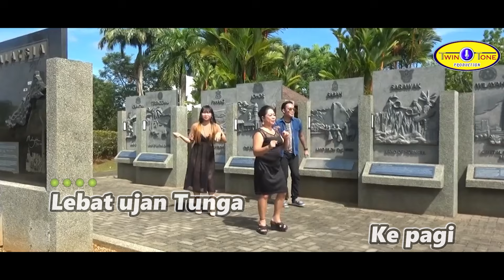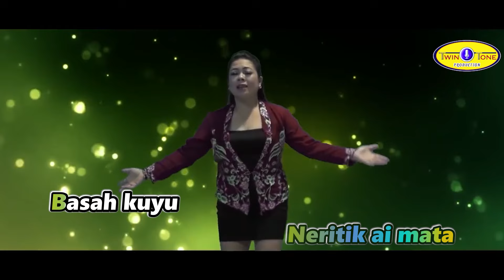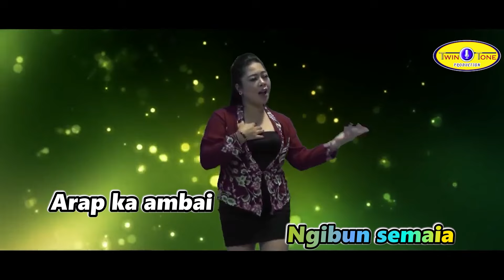BUNGAI SETANGKAI - LYDIA RICHARD ( KARAOKE VERSION )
Dengarkan di online streaming platform!
Joox :
Kkbox :
Akazoo :